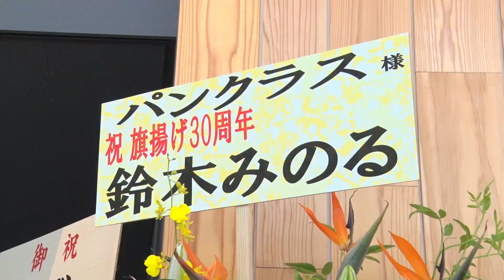PANCRASE 337 亀井晨佑 vs. 新居すぐる Back Stage Episode #1 -メインイベントに隠されたもう一つの物語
2023年9月24日に開催された、PANCRASE337 メインイベント フェザー級 第10代王者決定戦　5分5ラウンド　亀井晨佑 vs. 新居すぐるの舞台裏を公開！

■PANCRASE 337 9.24 立川ステージガーデン大会
視聴URLはこちら↓

■パンクラスが満を持して開始する新サービス、定額制 試合動画配信サービス開始！

※現在のところ、iOS 向け YouTube アプリでは、チャンネル メンバーシップが有効になっているほとんどのチャンネルで [メンバーになる] ボタンが表示されません。iOS 以外のデバイスからメンバーになるか、ウェブブラウザアプリでチャンネル ページを開いてみてください。